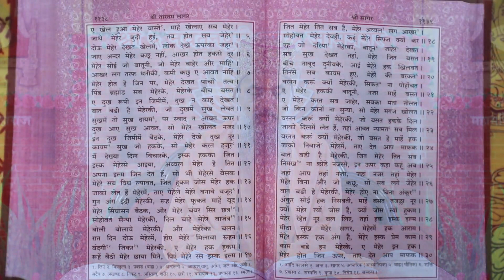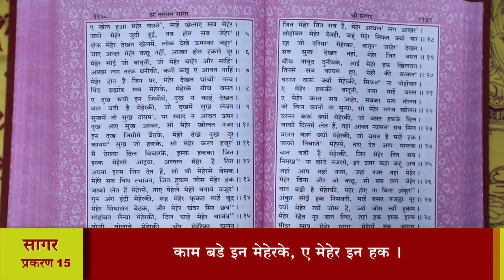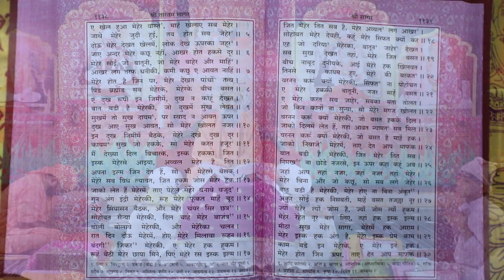श्री तारतमसागर (प्रशिक्षण) दैनिक 24-11-2022